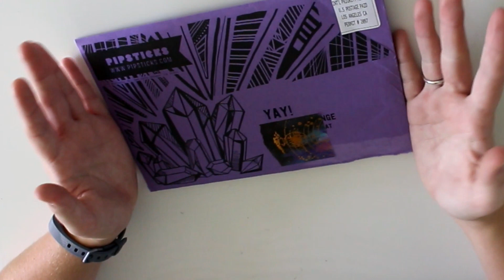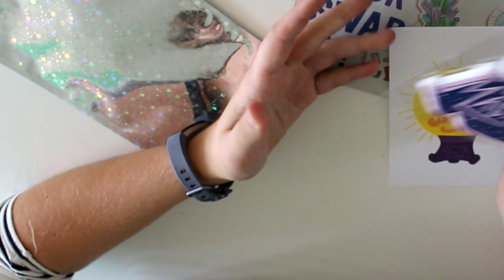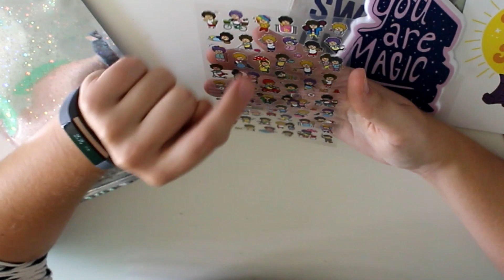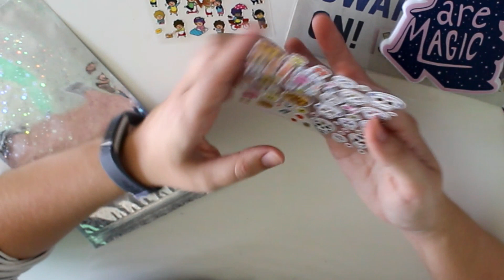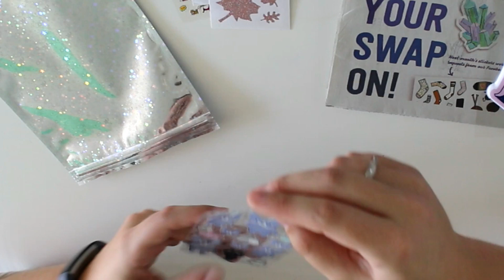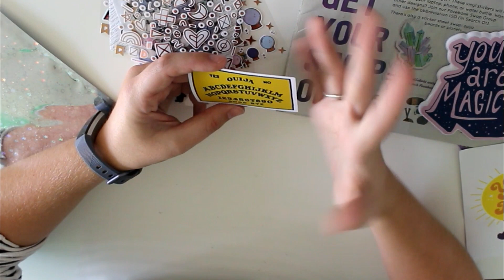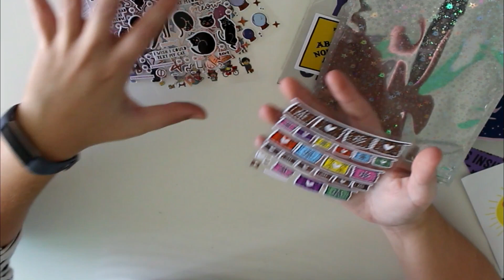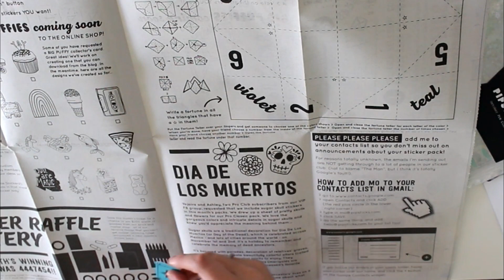Pipsticks Sticker Subscription Pack October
YASSSS it's time for my second Pipsticks subscription pack and I am SO excited! Can't wait to use these for decorating! Which one is your favourite sheet?